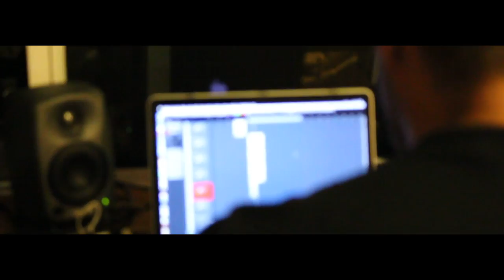Ali As – Euphoria (Trailer)